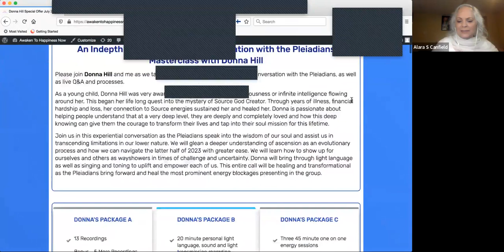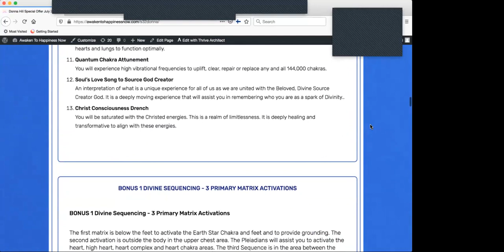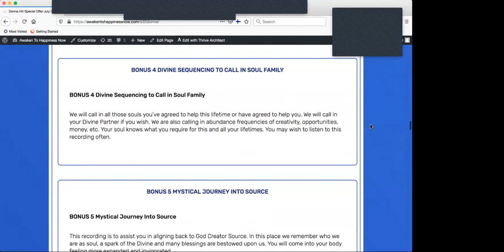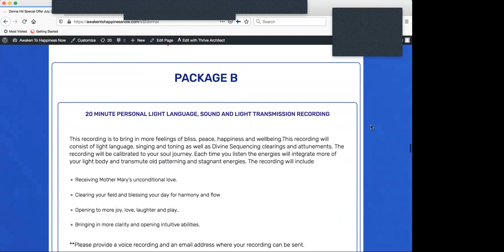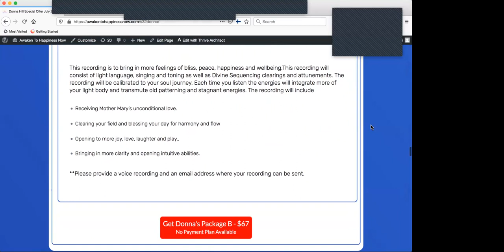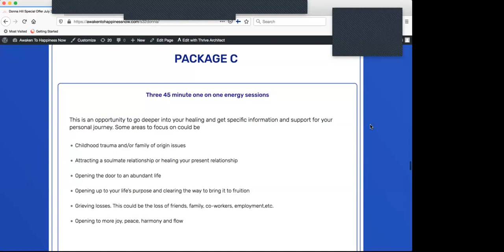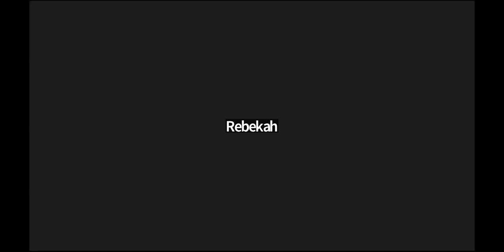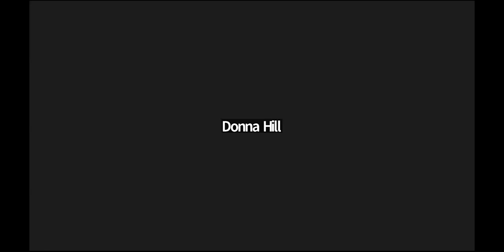An In-depth Transformational Conversation with the Pleiadians with Donna Hill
Please join Donna Hill and me as we have An In-depth Transformational Conversation with the Pleiadians, as well as live Q&A and processes.

Join us in this experiential conversation as the Pleiadians speak into the wisdom of our soul and assist us in transcending limitations in our lower nature. We will glean a deeper understanding of ascension as an evolutionary process and how we can navigate the latter half of 2023 with greater ease. We will learn how to show up for ourselves and others as wayshowers in times of challenge and uncertainty. Donna will bring through light language as well as singing and toning to uplift and empower each of us. This entire call will be healing and transformational as the Pleiadians bring forward and heal the most prominent energy blockages presenting in the group.

Donna Hill is a soul reader, angelic channel, light and sound healer and Divine Wisdom Code activator. Donna’s calling is to assist people in reaching the infinite fields of bliss and unconditional love. This is the place of freedom to create a rich and fulfilling life. The Pleiadians have gifted Donna with a healing modality called Divine Sequencing. These are powerful light and sound transmissions, keys and codes channeled as light language, singing and toning. They are channeled in this way because God Source Creator speaks in light and sound. These keys and codes are specific to each individual soul blueprint to be empowered in it’s own unique way.
As well as working with the Pleiadians and other benevolent et, Donna works with Archangel Michael, Quan Yin, St. Germaine, Yeshua, Mother Mary and others. Donna’s healing and spiritual practices spans decades. She has trained in BodyTalk, Theta Healing, Quantum Light Weaving, NLP and Inner Child Healing. She also works with crystals, flower essences and nutritional supplements.